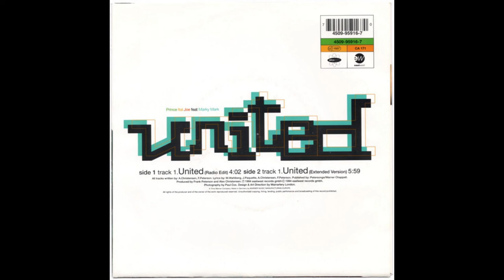Prince Ital Joe feat. Marky Mark - United 432 Hz